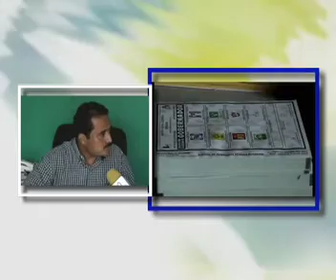GMTelevision ENTREVISTA EDUARDO LOYO MAZA.mov